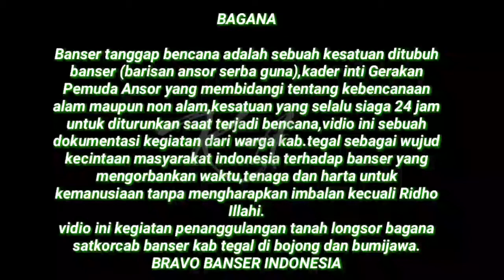BANSER : JALUR GUCI LONGSOR CLIRIT